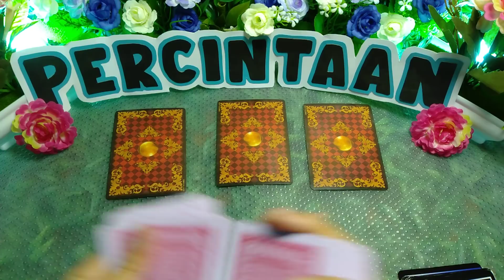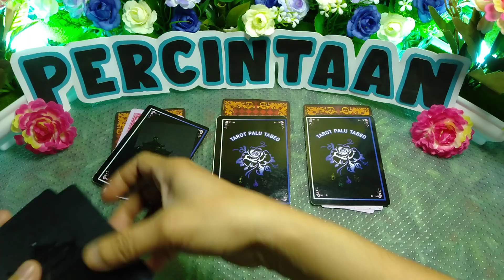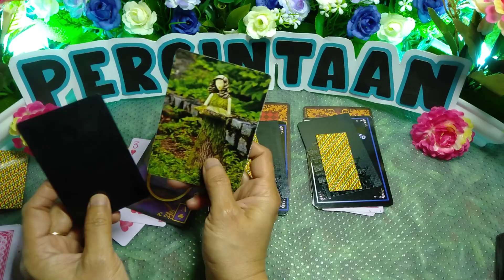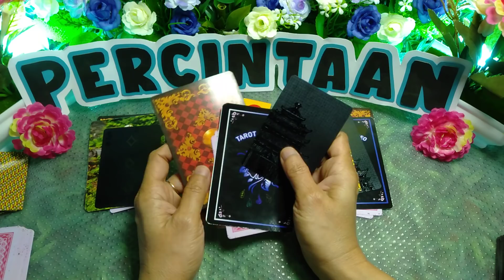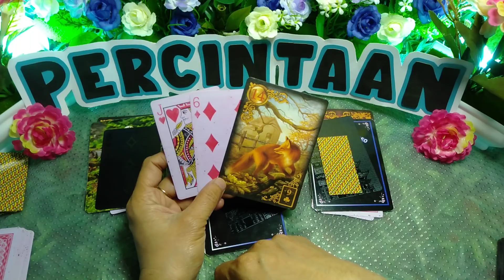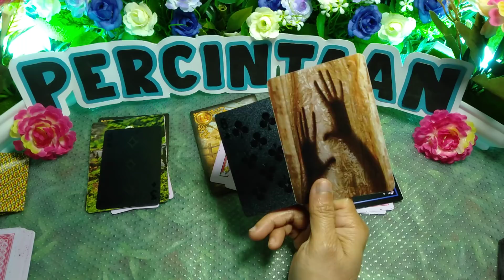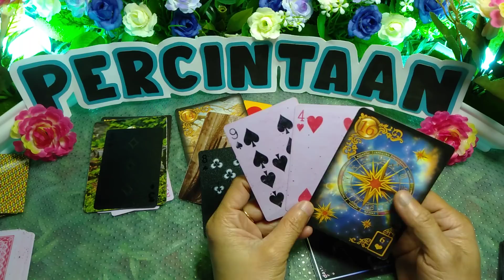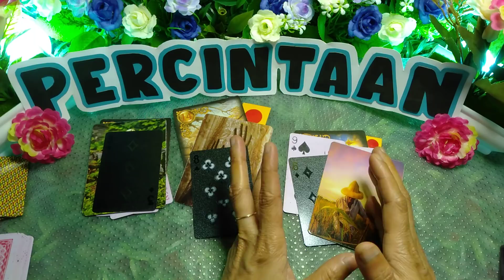Kabar membuat Anda tercengang 😱 Apakah datangnya di pagi' siang,sore,malam ? timeless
general reading Indonesia#PilihKartucinta timeless

TABE  { BRO DAN BRAY }

Teruslah senyum dan semangat

= Prediksi atau ramalan dari Bunda hanya sekedar hiburan dan bawah enjoy  menyimpulkan apa yang bunda sampaikan

 ( PERBANYAK BERDOA ) UTAMAKAN BERSYUKUR

*** PERSONAL READING/PRIBADI DI KENAKAN BIAYA***
SILAHKAN HUBUNGI

TERIMAKASIH 🙏 SALAM KENAL DAN DAMAI 🤗